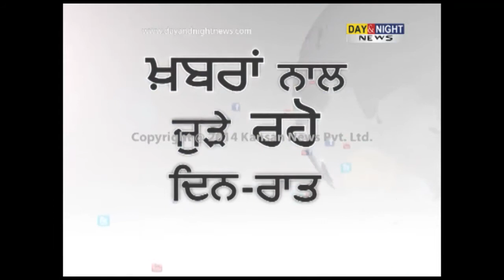BRB's delegation pays obeisance at Golden Temple | Work for Women's Empowerment